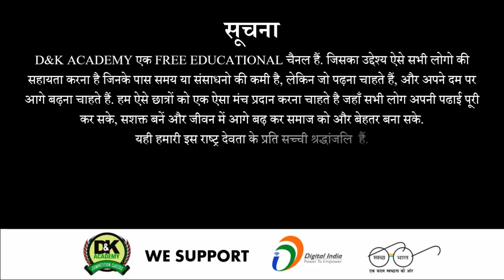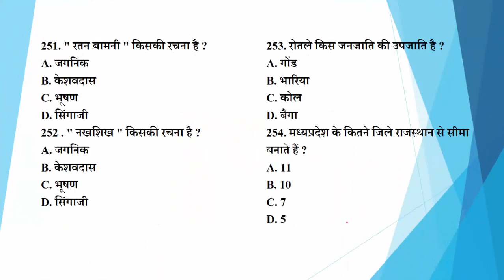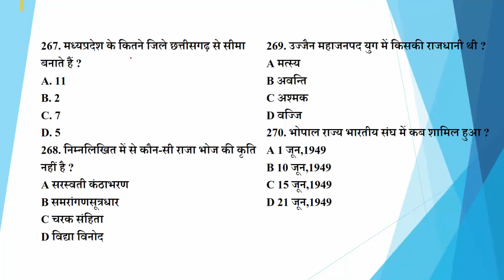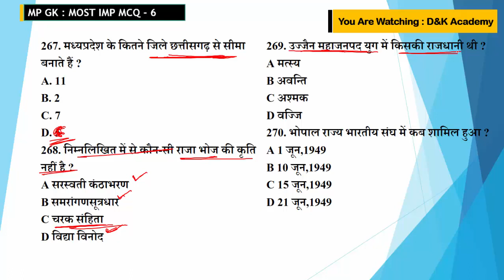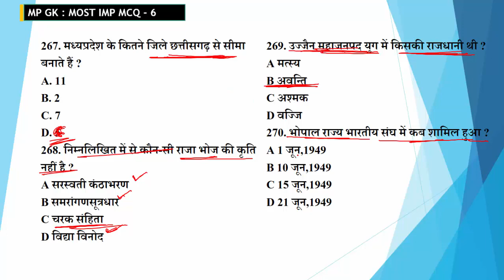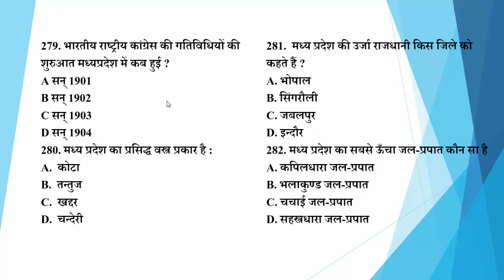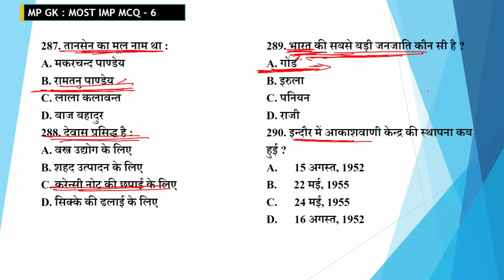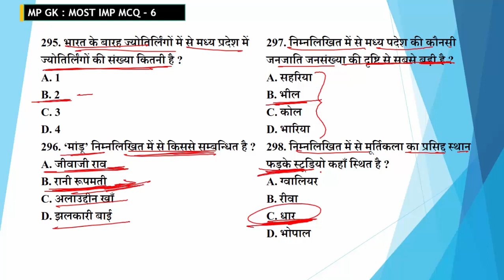MPPSC 2017 - MP GK 700 MOST IMP MCQ - Part - 6 (251 - 300) [HINDI]